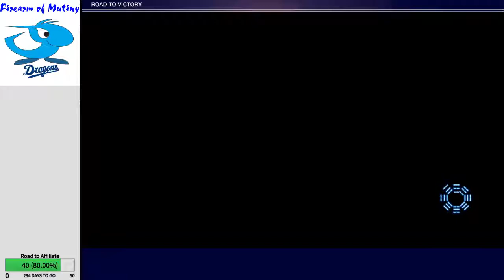Let's Play Dynasty Warriors 9 - Wei Chapter 7 (Wang Yi)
Switching gears! We start play as Wang Yi -- Watch live